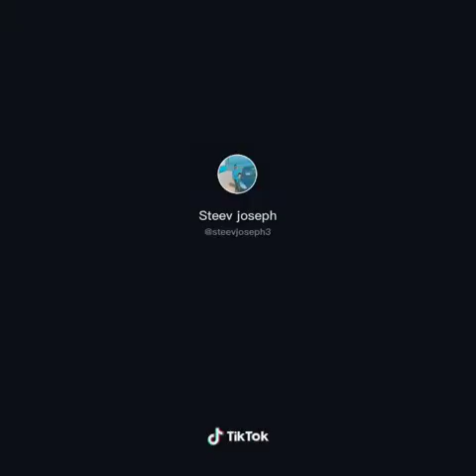മഴ ജോൺസൺ മാഷ് കട്ടൻ 🤣🤣||Tiktokmalayalam||comedy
THE CONTENT VIDEO CLIPS, MUSIC, IMAGES USED IN THIS VIDEO BELONGS TO RESPECTIVE